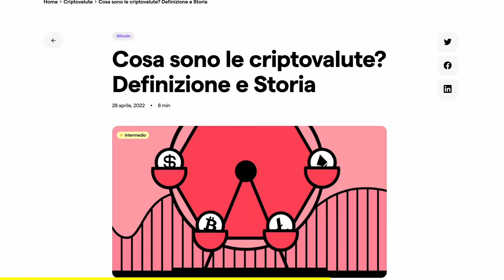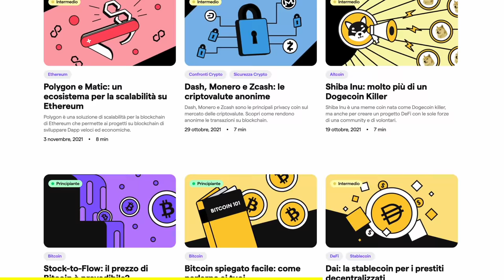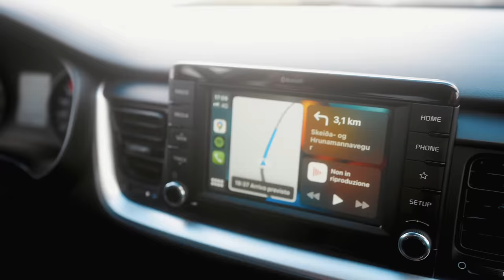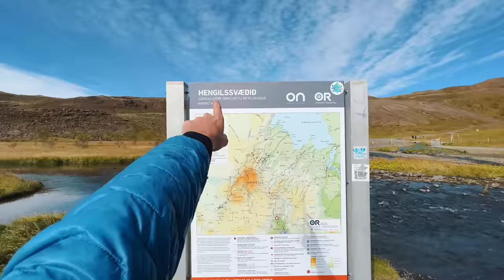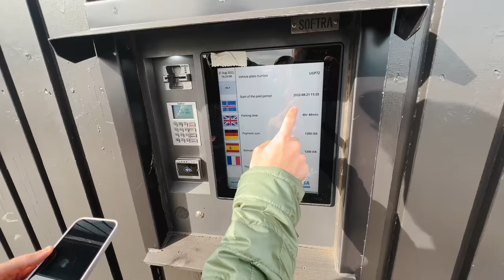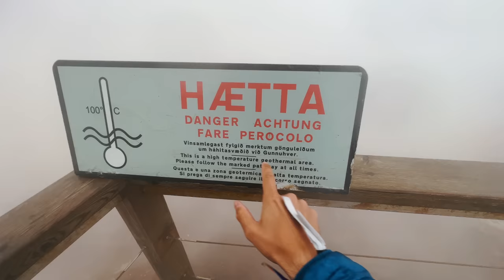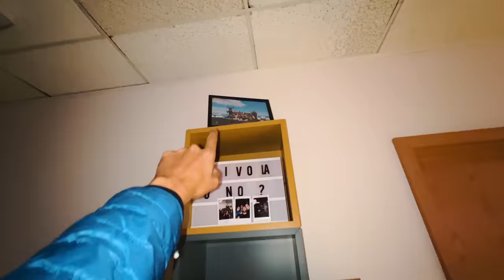abbiamo una missione importantissima 🌋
Grazie a Young Platform che supporta la mia produzione video!
Ricevi fino a 25 euro bonus registrandoti su Young Platform - e scarica Step, scopri gratis la sezione Academy e guadagna subito la tua prima criptovaluta YNG con quiz, sfide o anche solo camminando (adv)

missione importantissima in Islanda con il buon Nelson che mi accompagnerà a caccia di lava nella terra del Ghiaccio e del Fuoco, un viaggio in Islanda totalmente Last Minute ma non molto Low Cost, anzi :(

se vuoi recuperare quello precedente